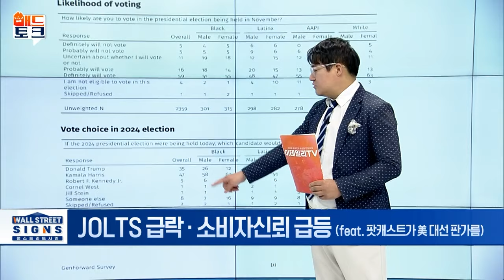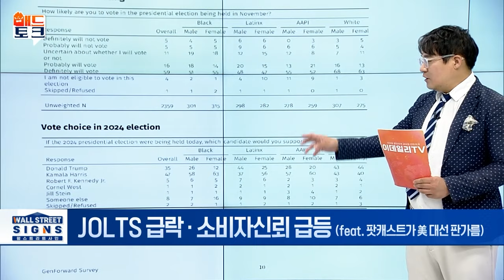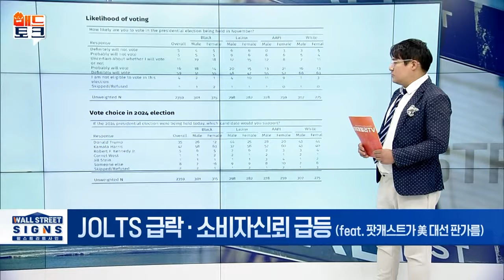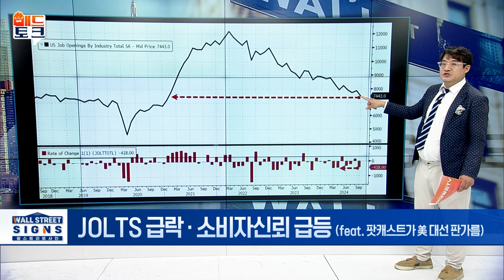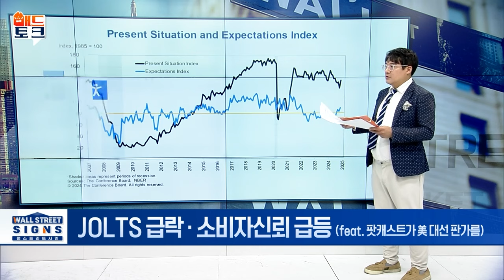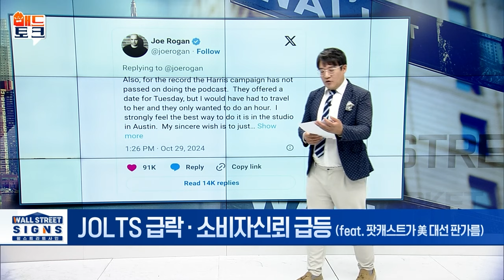🚀[출근길 경제] 트럼프 vs 해리스... 이번엔 팟캐스트에서 붙었다! | Market Signal (20241030)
▶ JOLTS 급락·소비자신뢰 급등 (feat. 팟캐스트가 美 대선 판가름)
- 美 노동시장 냉각 멈췄나... 모처럼 개선된 체감도
- 소비자신뢰 9개월래 최고... 구인은 3년래 최저
- 해리스, 지난 3주간 젊은 흑인 남성 지지율 10%p 상승